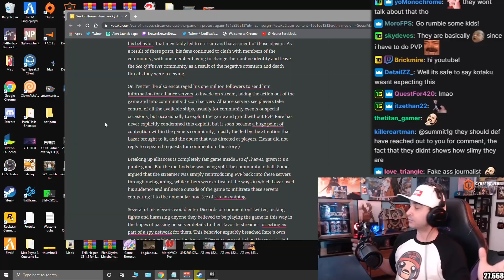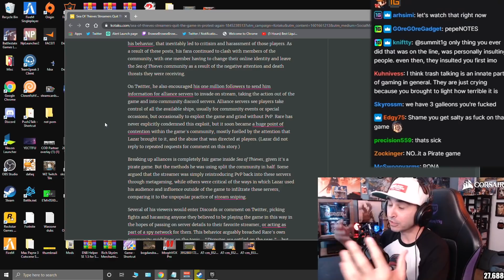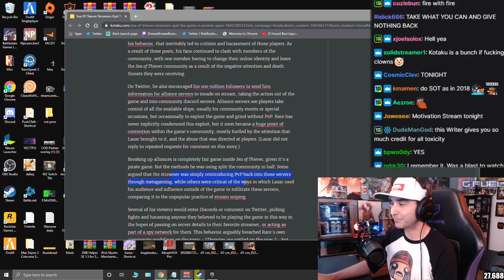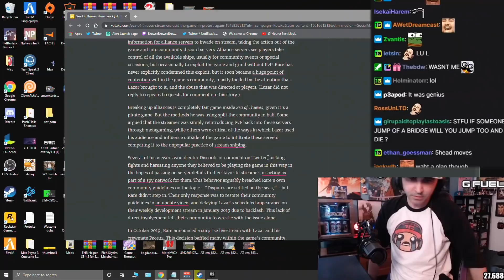sea of thieves partners vs normal players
I know summit isn't technically a partner anymore, but he did this with Pace too (who still is a partner). I'm not saying what either of them did is wrong, I just think it's funny how I get banned for the same thing. It's even funnier how RobRaven can camp a kid on stream and not even get a tempban from the game while others get permanent bans for a lot less. They just pick and choose who they want to ban and don't actually care what anyone did.

This came out only a week or so after I originally got banned too lol.